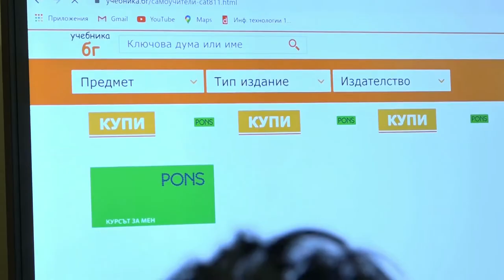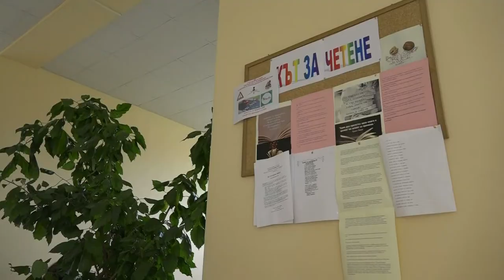Седмицата в 150 минути, Коментар и анализ на актуалните събития от седмицата